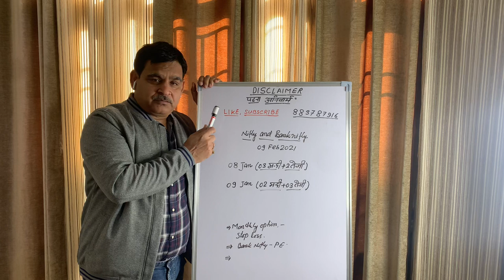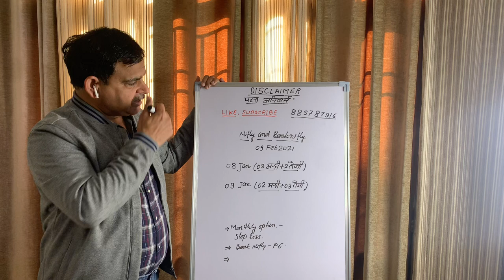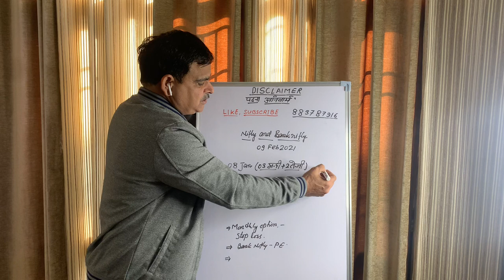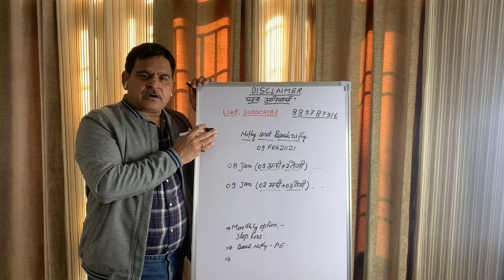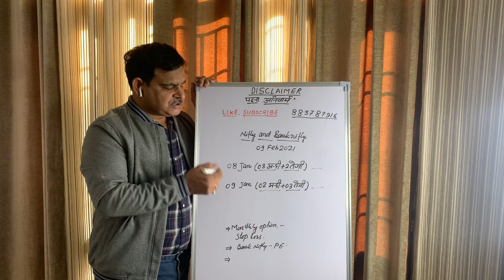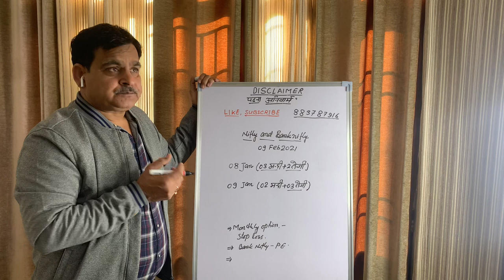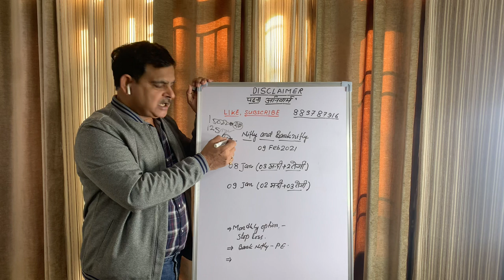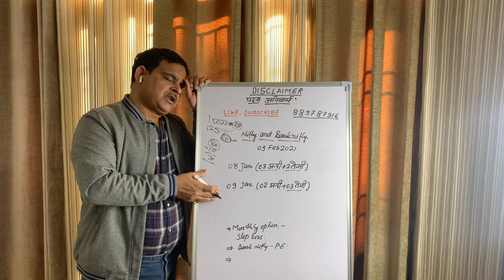9th Feb 2021 view || NIFTY / BANKNIFTY trend Financial Astrology Analysis